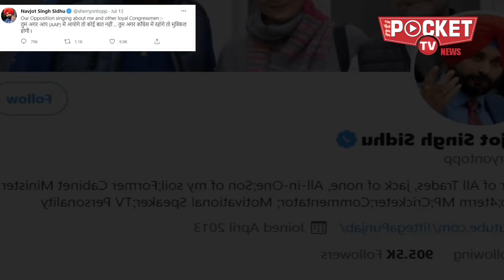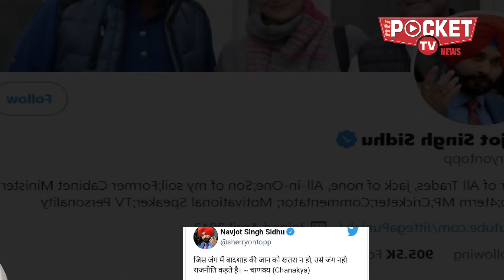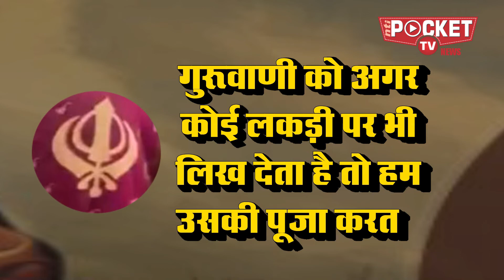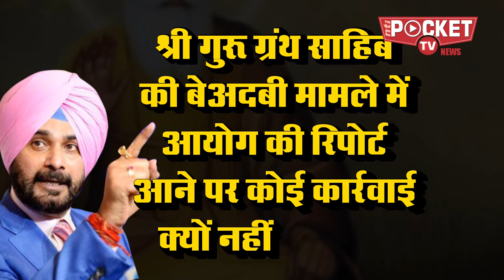Navjot Singh Sidhu कैसे बने Punjab Congress के अध्यक्ष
क्रिकेटर से राजनेता बने नवजोत सिंह सिद्धू और कंट्रोवर्सी का चोली दामन का साथ है। पंजाब में अगले साल विधानसभा चुनाव होने हैं ऐसे में यह सवाल अहम है कि सिद्धू को अपनी पारी खेलने के लिए क्या नई टीम के बुलावे का इंतजार है।